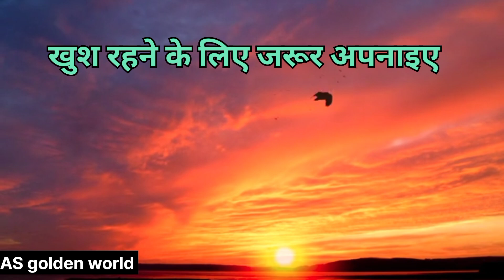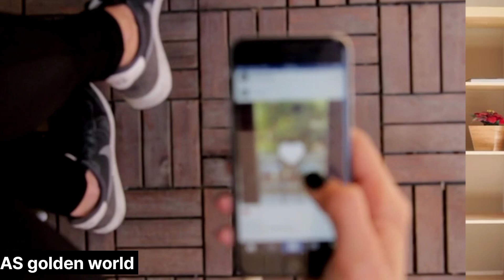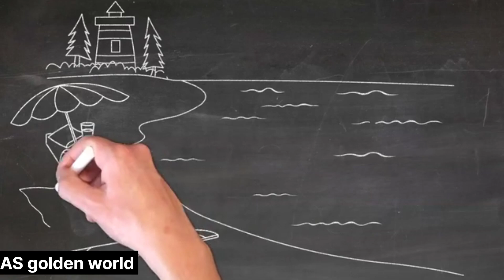खुश रहने का आसान तरीका|Motivation|Motivational Speech|AS golden world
खुश रहने का आसान तरीका|Motivational video|AS golden world

ये है आपका अपना चैनल AS golden world जिसमे आपको ऐसा मोटिवेशन मिलता है जिससे आप अपना जीवन बदल सकते हैं मैं यहां आपमें सिर्फ 2 मिनट का जोश भरने के लिए मोटिवेट नही करती मैं आपको ऐसे आसन ट्रिक्स, टिप्स, बाते बताती हूं जिनको अपनाकर आप हमेशा खुश और पॉजिटिव रह सकते हैं तो subscribe किए बिना मत जाइए

Your Quairies:-

motivation status
Motivational quotes
motivation thought
motivational thought in Hindi
motivation
Motivational video
inspirational quotes
inspirational quotes in Hindi
inspired words
golden world
golden
world
Motivational story in Hindi
Motivational story
Motivational
story
Lessonable story
motivation world